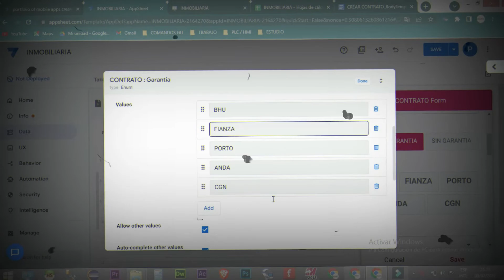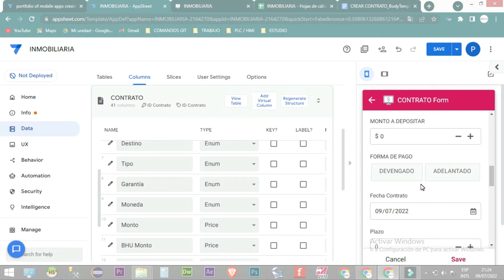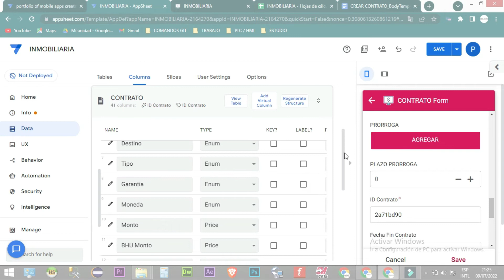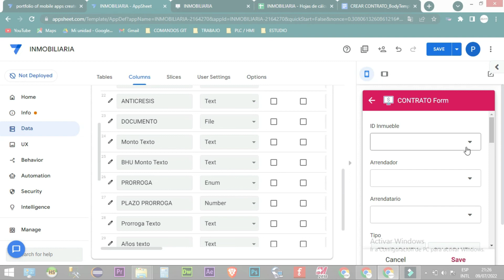Appsheet 🏫 Contrato Alquiler [9/10] 📜 Show If Condicional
📜 Show If Condicional
Appsheet 🏫 Contrato Alquiler [9/10]

     AppSheet es una plataforma de desarrollo de aplicaciones móviles y de escritorio basada en la nube. Con AppSheet, los usuarios pueden crear aplicaciones móviles y de escritorio sin tener que escribir código utilizando una interfaz visual y un conjunto de herramientas de automatización.
     La plataforma es especialmente útil para las empresas que desean crear aplicaciones internas para mejorar la eficiencia y la productividad. Por ejemplo, una empresa puede crear una aplicación de seguimiento de inventario, una aplicación de gestión de tareas, una aplicación de gestión de ventas, etc.
     AppSheet también se integra con diferentes bases de datos y plataformas en la nube, como Google Sheets, Microsoft Excel, y bases de datos SQL, lo que permite a los usuarios crear aplicaciones conectadas a datos existentes. Además, ofrece una serie de funciones avanzadas como autenticación, seguridad, notificaciones push, y analíticas.

Algunos de los beneficios de usar AppSheet incluyen:
 - Fácil de usar: AppSheet proporciona una interfaz visual para crear aplicaciones sin tener que escribir código, lo que lo hace fácil de usar para personas sin experiencia en desarrollo de software.
 - Rápido de implementar: AppSheet permite crear aplicaciones en cuestión de minutos, lo que acelera el proceso de desarrollo y permite una implementación rápida.
 - Integración con diferentes bases de datos: AppSheet se integra con diferentes bases de datos y plataformas en la nube, lo que permite crear aplicaciones conectadas a datos existentes.
 - Personalización: AppSheet ofrece una variedad de opciones de personalización para adaptar las aplicaciones a las necesidades específicas de un negocio.
 - Sin costo de mantenimiento: Al ser una plataforma en la nube, AppSheet no requiere de costos de mantenimiento y actualizaciones regulares.
 - Sin costo de licencia: AppSheet es una plataforma de código abierto, no tiene costos de licencia, y se puede utilizar de manera gratuita.
 - Escalabilidad: AppSheet se escalable y permite crear aplicaciones para diferentes dispositivos y plataformas.